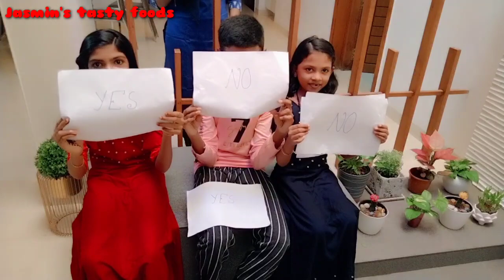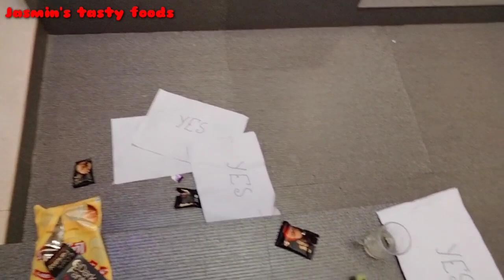ഒരു ചെറിയ yes or no ചലഞ്ച് വീഡിയോ / Yes or No challenge video/ Jasmin's tasty foods